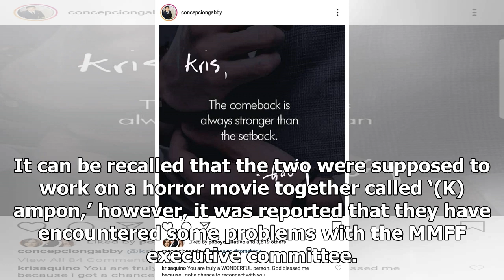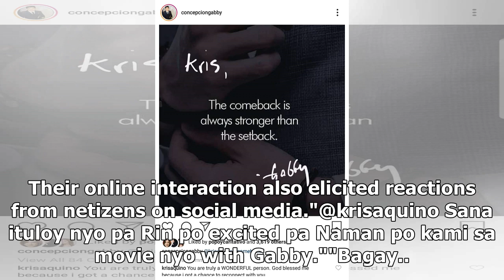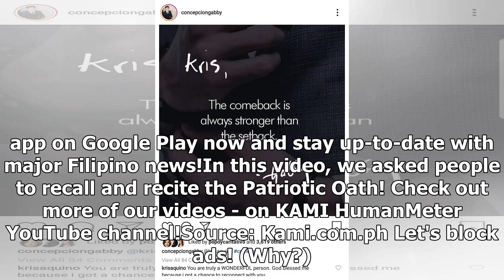Gabby Concepcion's recent post about Kris Aquino elicits various reactions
- Gabby Concepcion recently uploaded a photo in his social media account- His post was a message for...